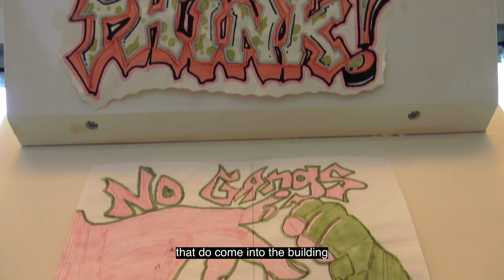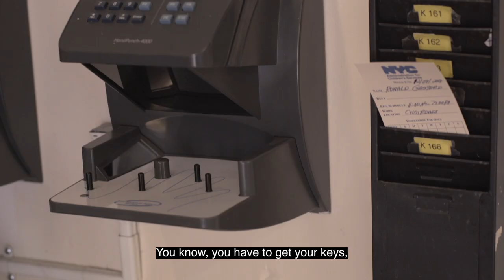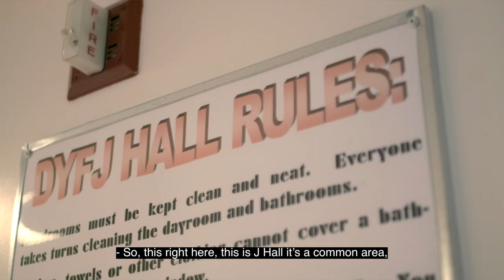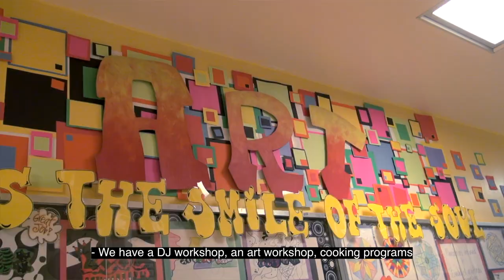Youth Development Specialists Describe their Work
Interested in learning more about being a Youth Development Specialist?  Here several YDSs give an insider's view of their work experience.